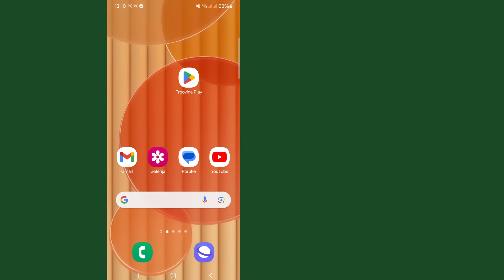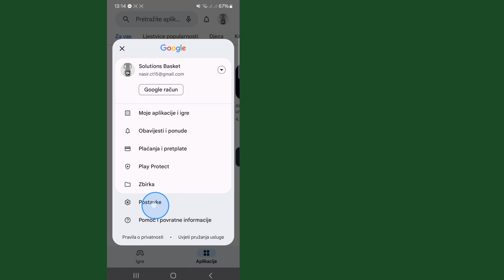Kako popraviti Vaš uređaj nije kompatibilan s ovom verzijom u Trgovini Play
Ovdje u ovom videu pokazat ću vam [Kako popraviti da vaš uređaj nije kompatibilan s ovom verzijom ] .  Zato pažljivo gledajte ovaj video i nemojte preskočiti ovaj video ako preskočite ovaj video onda nećete dobro razumjeti pa ako imate bilo kakvih problema možete me pitati i komentirati ispod ja ću pokušati riješiti vaš problem ako vam se sviđa ovaj video onda kliknite  lajkajte i pretplatite se na moj kanal hvala.🙏

  💛 Molimo podijelite sa svojim prijateljima

  Ostali povezani upiti:

  Kako popraviti Vaš uređaj nije kompatibilan s ovom verzijom

  Kako mogu instalirati aplikaciju koja nije kompatibilna s mojim uređajem?

  Kako mogu popraviti da Google Play Store nije kompatibilan s ovom verzijom?

  Kako popraviti da ova aplikacija nije kompatibilna s vašim uređajem

  vaš uređaj nije kompatibilan s ovom verzijom usluga Google Play

  ova aplikacija nije kompatibilna s apk-om vašeg telefona

  zašto moj uređaj nije kompatibilan s nekim aplikacijama

  kako vaš uređaj učiniti kompatibilnim s bilo kojom aplikacijom

  vaš uređaj nije kompatibilan s ovom verzijom androida

  kako popraviti aplikaciju koja nije kompatibilna s ovim uređajem apk

  ova aplikacija nije kompatibilna s vašim uređajem problem riješen

  ova aplikacija nije kompatibilna s vašim telefonom

  kako popraviti da vaš uređaj nije kompatibilan s ovom verzijom androida 2024

  kako riješiti da vaš uređaj nije kompatibilan s ovom verzijom androida

  kako popraviti vaš uređaj nije kompatibilan s ovom verzijom android mobile